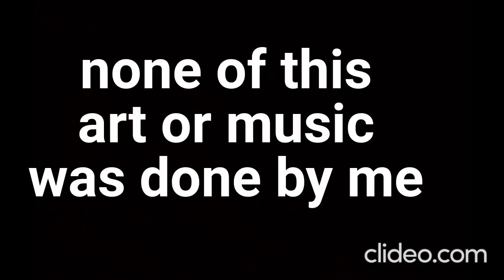Wing's Of Fire Relation ships